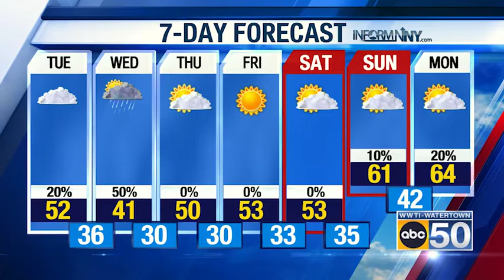North Country Weather for 04/26/22